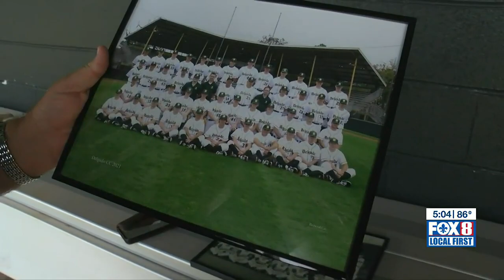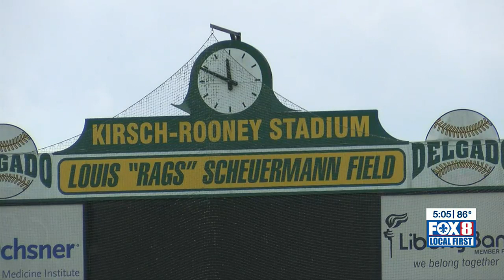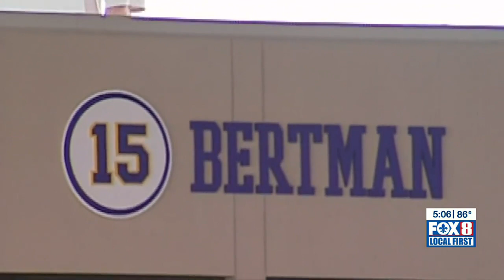Skip Bertman says LSU has bounced back from worse